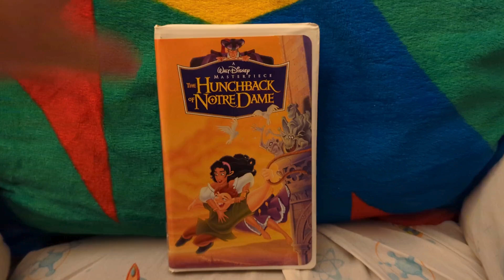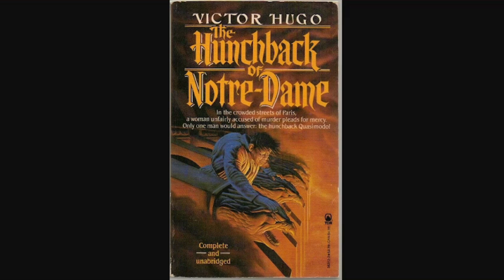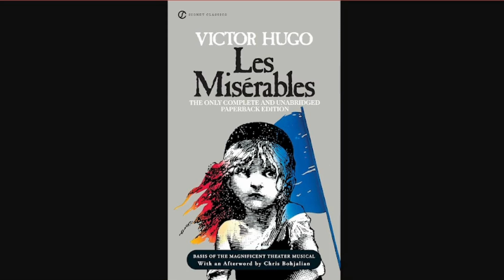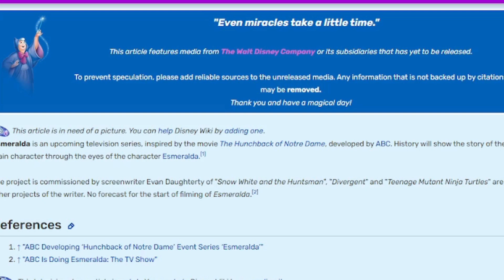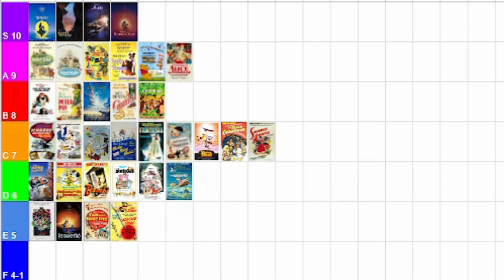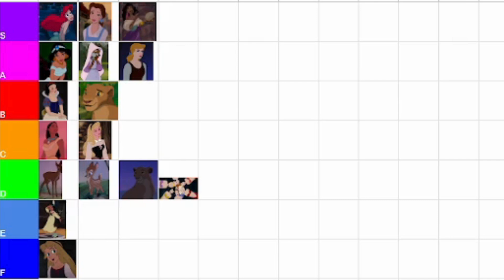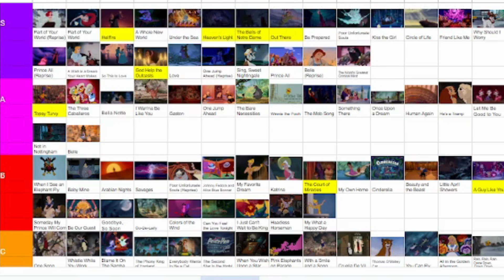IS THIS THE BEST DISNEY MOVIE? (The Hunchback of Notre Dame 1996 Review)